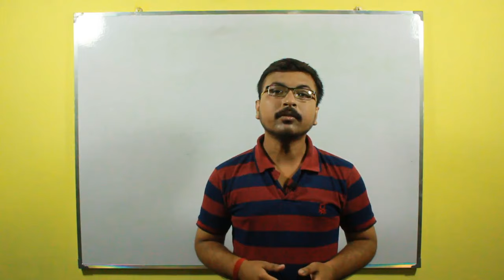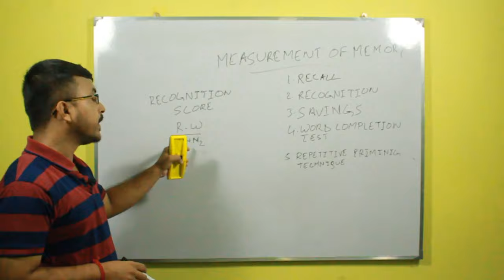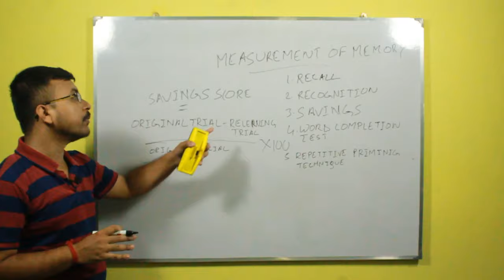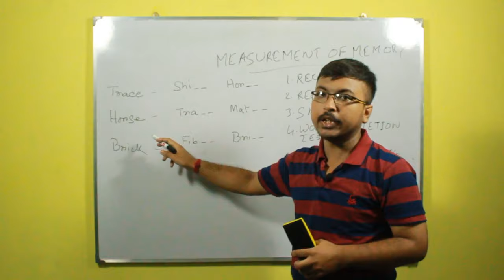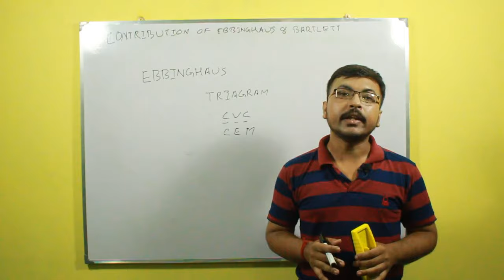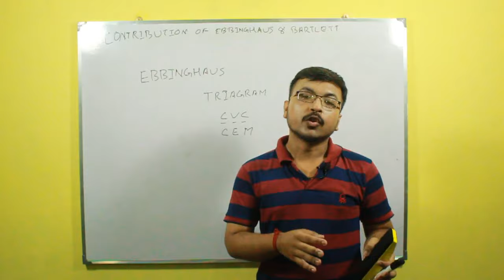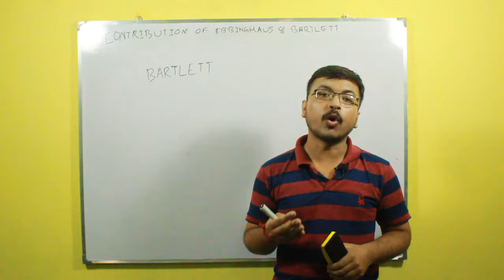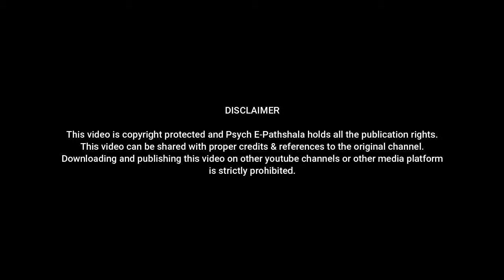Measurement of Memory - Psychology of Memory Part 2 [Bengali] - Psych E-Pathshala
Online Psychology Tutorial Different methods for measurement of memory and contribution of Ebbinghaus and Bartlett in Memory experiment is discussed in Psychology of Memory Part 2 [Bengali] by Psych E-Pathshala.

Our videos are intended to help students preparing for UG Psychology, PG Psychology, WBCS Psychology, NTA NET JRF Psychology previously known as UGC NET JRF Psychology and other Competitive Psychology Examinations